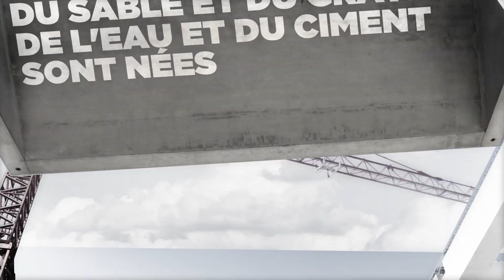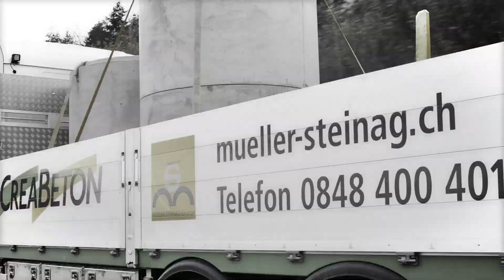Groupe MÜLLER-STEINAG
Le béton est notre monde. Matériaux de construction naturels en béton pour tous travaux: bâtiment, génie civil, canalisations, eaux, paysagisme, routes, chemin de fer, et terrains.

Beton ist unsere Welt. Naturbaustoffe und Baumaterialien aus Beton für jeden Bau: Hoch- und Tiefbau, Kanalisationsbau, Wasserbau, Garten- und Landschaftsbau, Strassenbau, Bahnbau, Platz- und Wegebau.